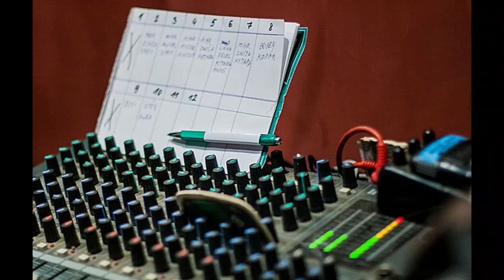Vektor - Tak dost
Vlastní skladba, záznam z vystoupení v žirovnické Sokolovně někdy koncem osmdesátých let minulého století.
Živelnost ze snímku přímo vyhřezává. Asi se blížila půlnoc a nějaký ten neřestný nápoj už koloval v krvi. Ale od toho zábavy jsou...
Použity jsou i 3 historické fotky z okresního archivu, které mapují život Žirovnického Sokola.